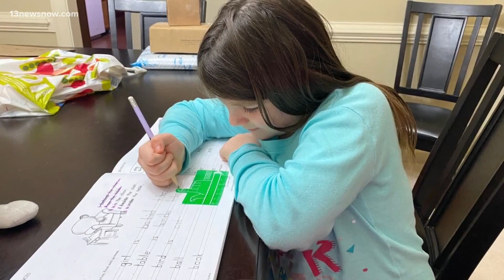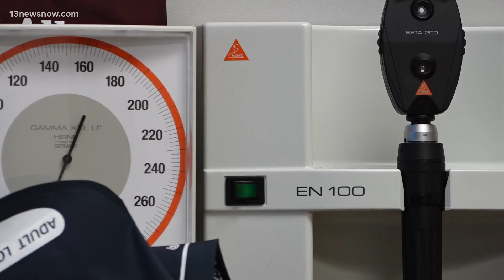VB Health Department says virtual school the safe decision; special education parents stressed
Virginia Beach Health Officials are worried about a rise in cases right before Christmas. All students have gone back to virtual learning, for now.